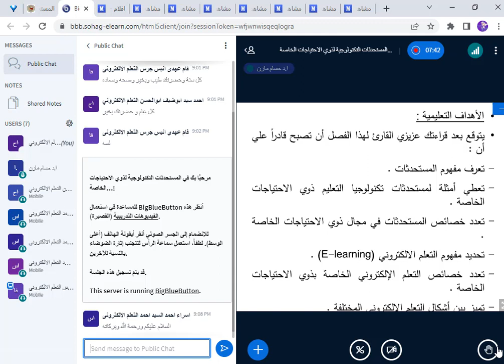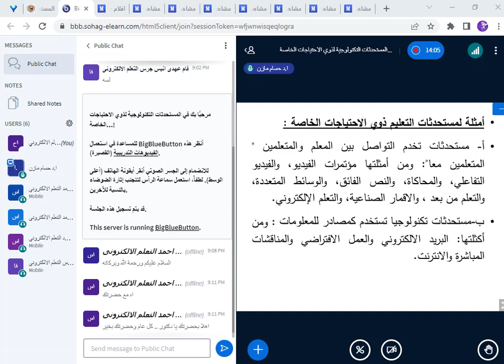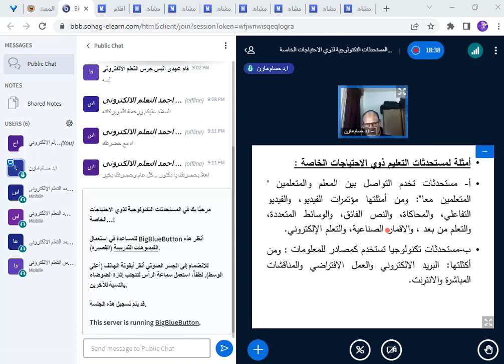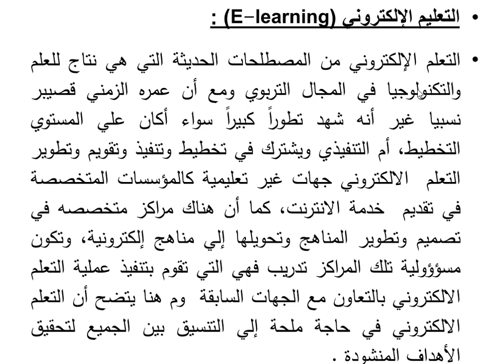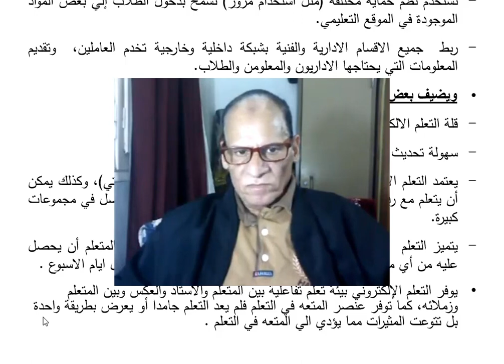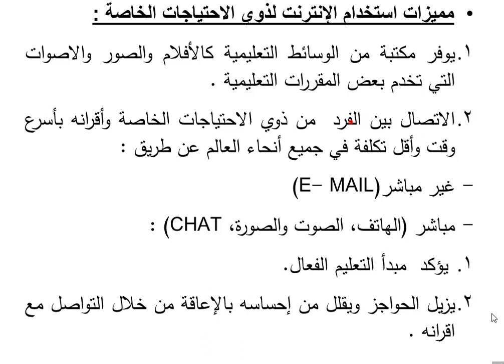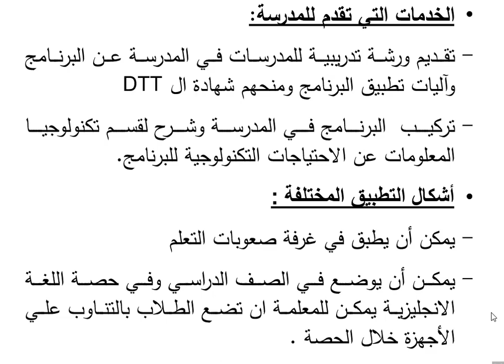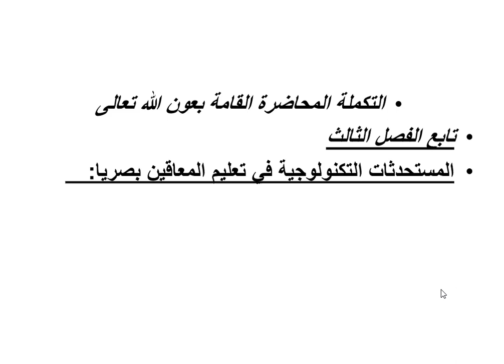المستحدثات التكنولوجية لذوى الاحتياجات الخاصة أ.د. حسام مازن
المستحدثات التكنولوجية لذوى الاحتياجات الخاصة 3-4-2022
 أ.د. حسام مازن
مادة : التعلم الإلكتروني لذوي الاحتياجات الخاصة (اختياري)
الدبلومة المهنية  - تكنولوجيا التعليم - جامعة سوهاج الترم الثاني